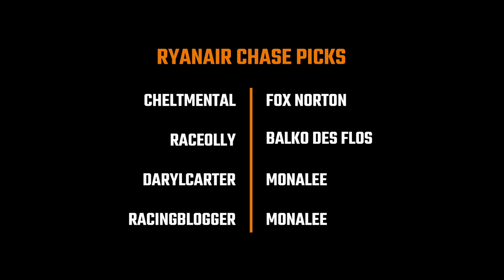Cheltenham Festival Preview - Ryanair Chase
Is Monalee a banker in the 2019 Cheltenham Festival Ryanair Chase?